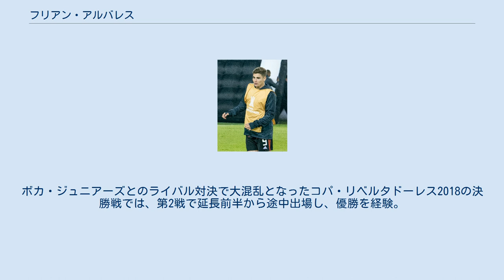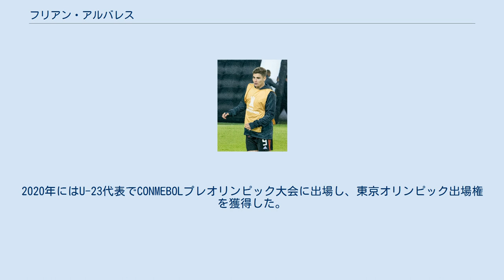フリアン・アルバレス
フリアン・アルバレス（Julián Álvarez, 2000年1月31日 - ）は、アルゼンチン・コルドバ州リオ・セグンド出身のサッカー選手。
リーガ・プロフェッシオナル・デ・フットボル・CAリーベル・プレート所属。
 2018年にCAリーベル・プレートのトップチームに昇格。
10月27日のCAアルドシビ戦でプロデビュー。
ボカ・ジュニアーズとのライバル対決で大混乱となったコパ・リベルタドーレス2018の決勝戦では、第2戦で延長前半から途中出場し、優勝を経験。
FIFAクラブワールドカップ2018にも出場し、3位入賞。
2019年3月17日のCAインデペンディエンテ戦でプロ初ゴールを記録。
同年は国内カップ戦コパ・アルヘンティーナ優勝も経験した。
 2019年にU-20のアルゼンチン代表で南米ユース選手権に出場し、準優勝。
同年5月にポーランドで開催された2019 FIFA U-20ワールドカップにも出場。
2020年にはU-23代表でCONMEBOLプレオリンピック大会に出場し、東京オリンピック出場権を獲得した。
 2021年6月3日、2022 FIFAワールドカップ・南米予選のチリ代表戦で代表初出場。